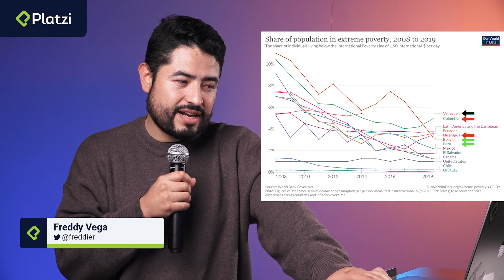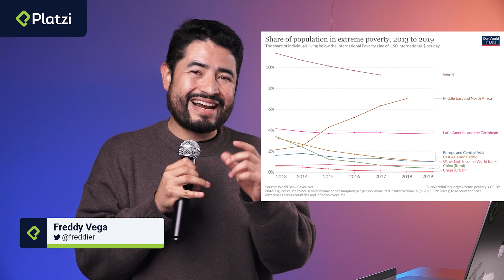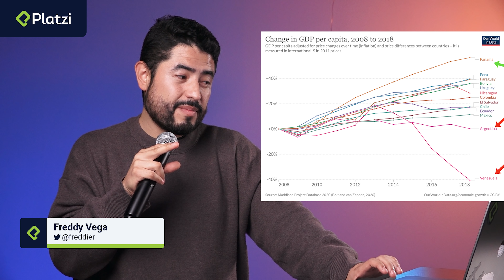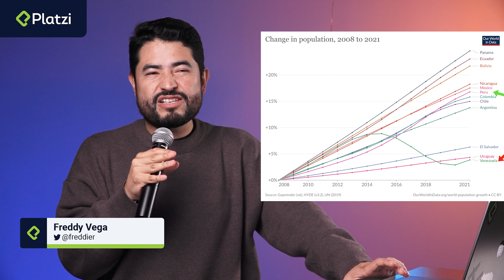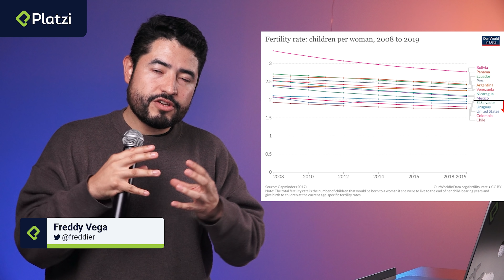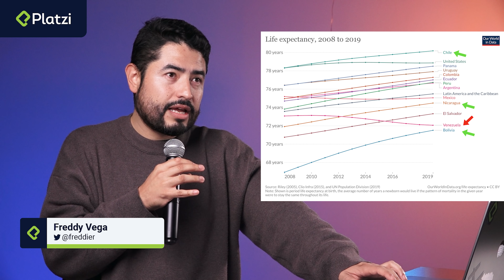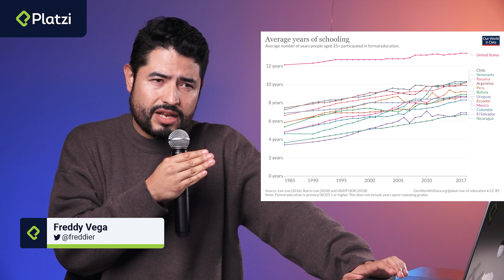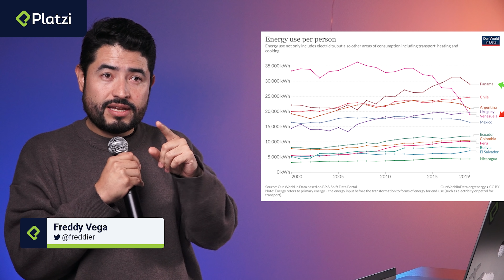El gobierno no te va a salvar, pero esto sí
🚨Regístrate HOY para la PlatziConf 2023.🚨 Asiste presencial o virtual a un evento lleno de aprendizaje, conferencias y Networking.
hay un curso para ti. Aprende Inteligencia Artificial, programación, inglés, marketing, ¡o lo que tú decidas! 🚀Desarrolla las habilidades que te darán un mejor salario o un mejor empleo 🔥
👉 🤔 ¿Qué te detiene de empezar HOY a estudiar en Platzi? ✨ Todos los cursos a un PRECIO ESPECIAL desde YA

Cuando se avecinan o suceden elecciones en nuestros países nos empieza a preocupar si el gobierno nuevo destruirá o salvará el país. Sin embargo, ningún gobierno nos salvará de las problemáticas que suceden en los lugares donde vivimos.

👀 Freddy Vega en este video te contará con estadísticas y datos qué es lo que hace que un país pueda mejorar tanto en su economía como en otros aspectos que afectan a la población: como la desigualdad, acceso al agua potable, uso de energía eléctrica y nivel de escolaridad.

si quieres más videos como este